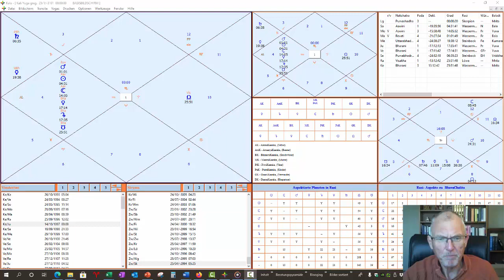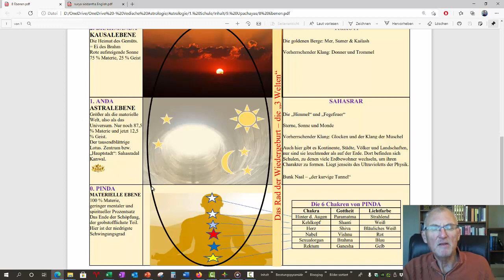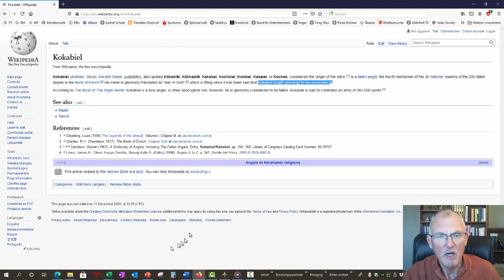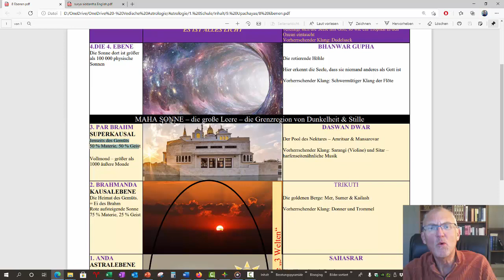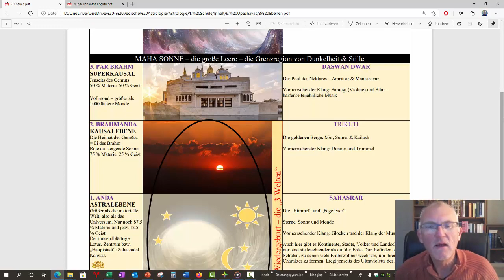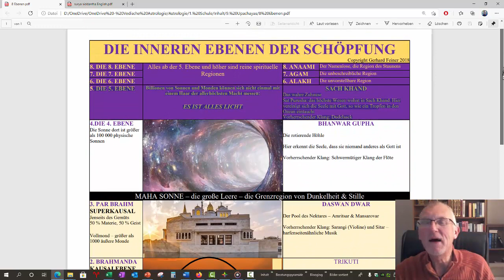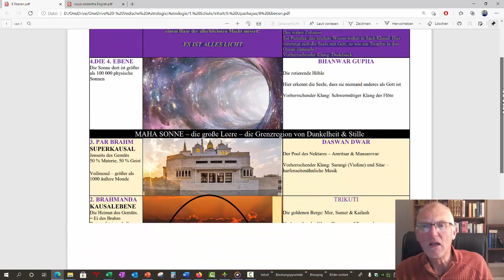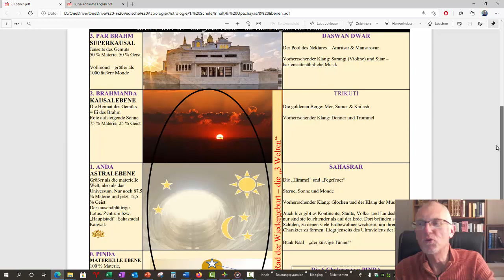Lichtvolle Impulse in Zeiten des Wandels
Dieses Video soll Ihnen helfen, die aktuellen und kommenden Ereignisse seit 2020 bzw. 2021 aus einer anderen Perspektive nicht nur besser verstehen zu können, sondern sogar für Ihr optimales Wohlergehen nutzen zu können.